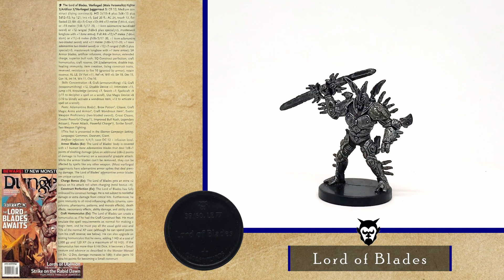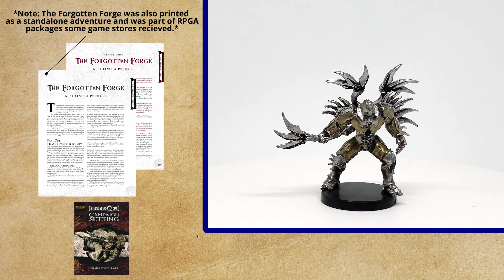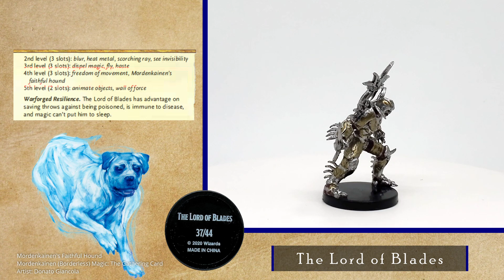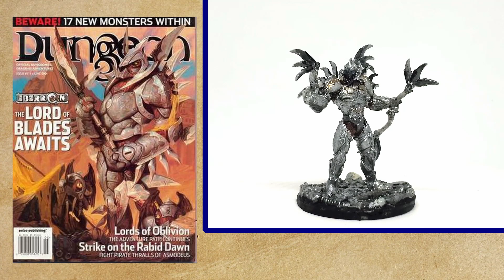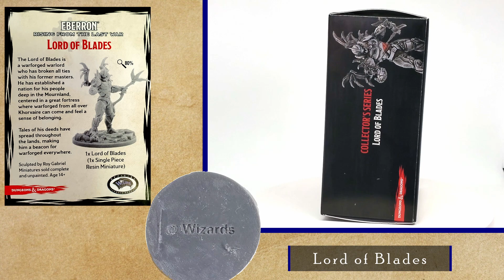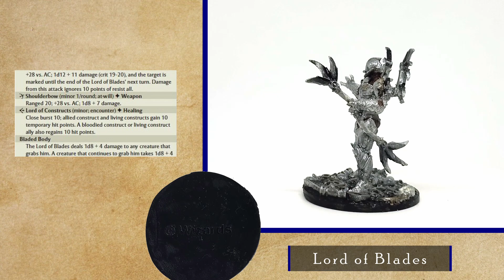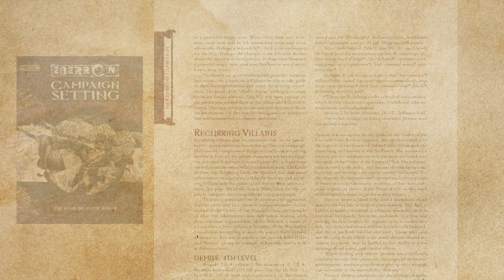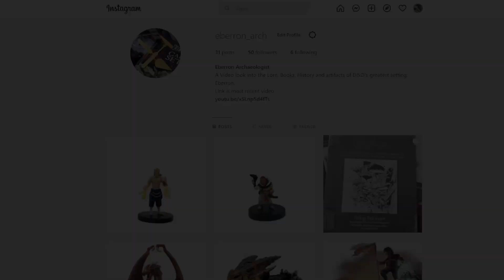The Lord of Blades' Miniatures || Eberron Collector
In the Eberron Collector we look at the physical ephemera available for people playing Dungeons & Dragons in the world of Eberron - this episode looks at the Warforged Visionary... or Terrorist, depending on who you ask - The Lord of Blades, and the three Miniatures that have been released for this enigmatic figure.

Since publishing, I found The 5th edition Steel Predator artist from Tome of Foes - it was Jon Hodgson

If you want the T-Shirt mentioned in the video it is unfortunately no longer still available, but Jay & Miles Xplain the X-men have other great options

Chapters:
Introduction 0:00
Lord of Blades (WotC: Blood War)  0:01:47
The Lord of Blades (Wizkids) 0:08:25
Lord of Blades (Gale Force Nine) 0:13:25
All Three 0:22:06
Concluding Thoughts 0:25:13